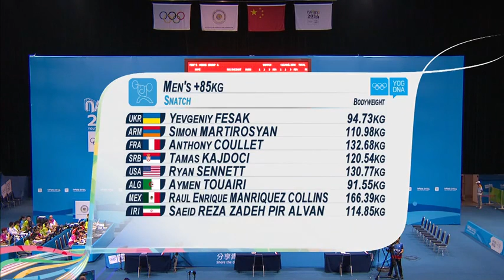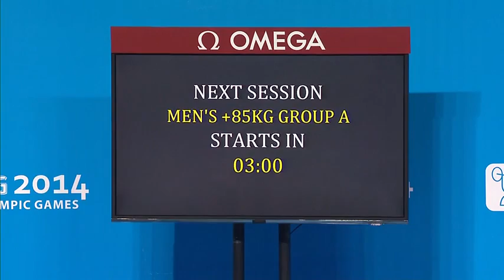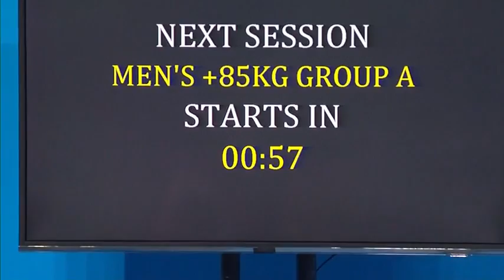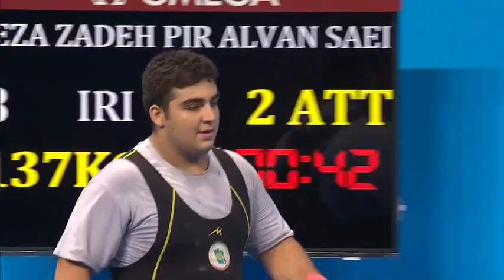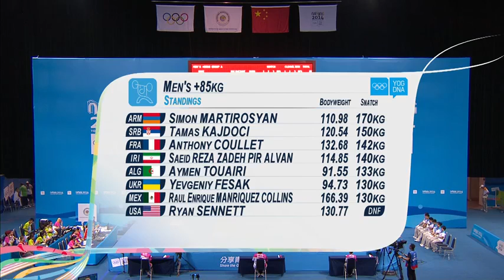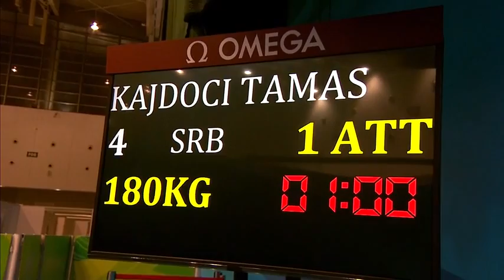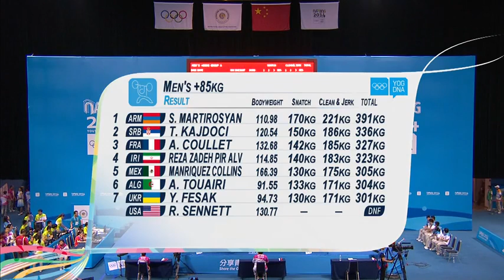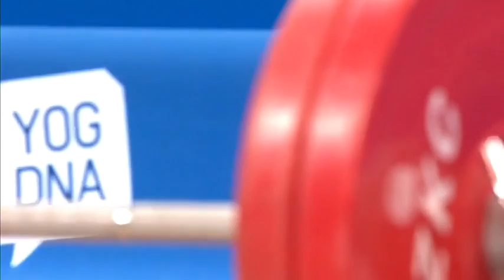Weightlifting - Day 7 Group A Men +85 kg | Full Replay | Nanjing 2014 Youth Olympic Games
Nanjing 2014 Day 7 Weightlifting Men's 85kg.
- Yevgeny Fesak
- Simon Martirosyan
- Anthony Coullet
- Tamas Kajdoci
- Ryan Sennett
- Aymen Touairi
- Raul Enrique Manriquez Collins
- Saeid Reza Zadeh Pir Alvan